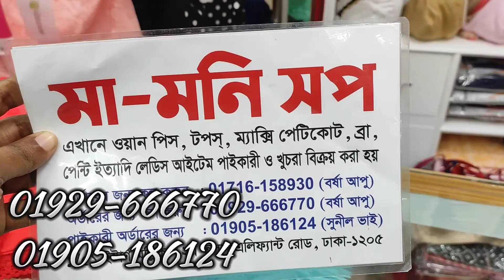😱 মার্কেট চ্যালেঞ্জে প্রাইজে ফ্রী সাইজের নিউ ফুল নেট খুব আরাম দায়ক পেন্টি পাবেন মামনি শপ এ 💖